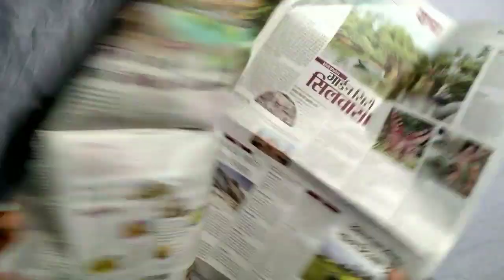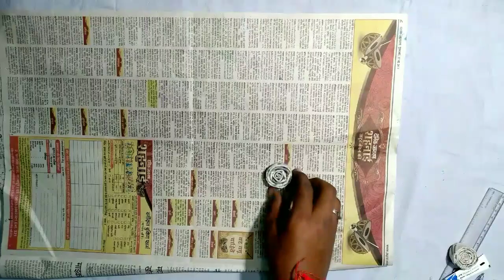DIY||News paper stick photo frame//wall hanging||photo frame//newspaper craft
Hello and welcome friends welcome to my chennal bittu art's creations. in this video i will show you how to make news paper photo frame very beautiful creation no use of many cost items and easy to make so please enjoy the video and if you like my video so please share my video and subscribe my channel and comment your opinion in the comment section below thankyou.